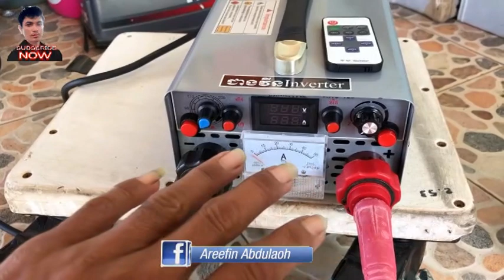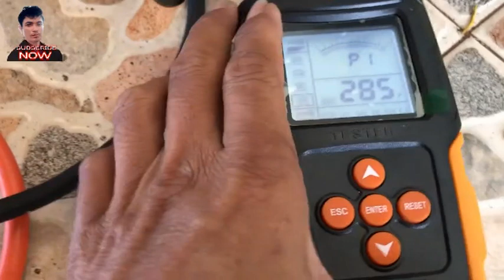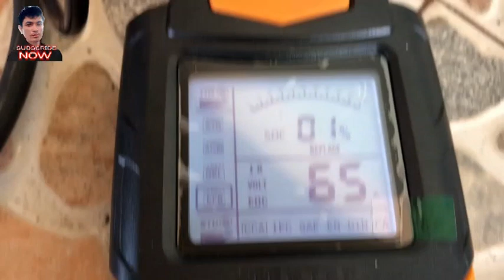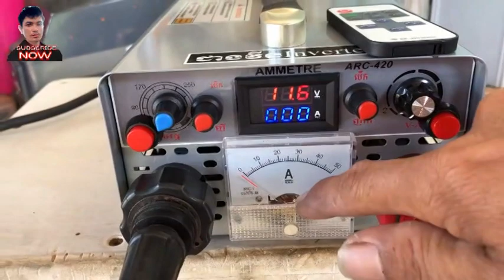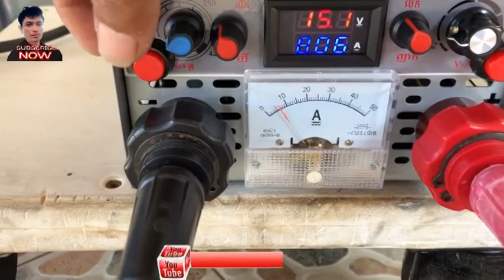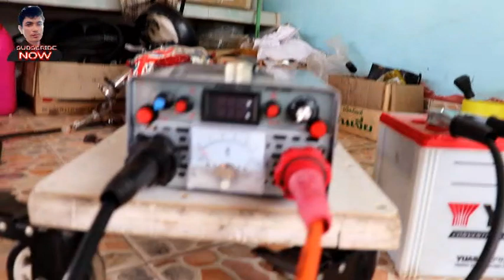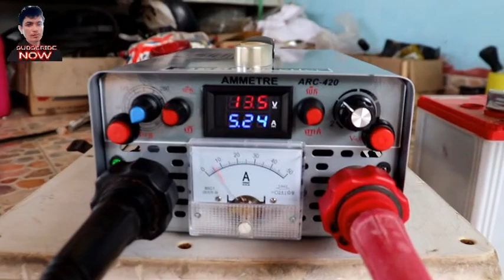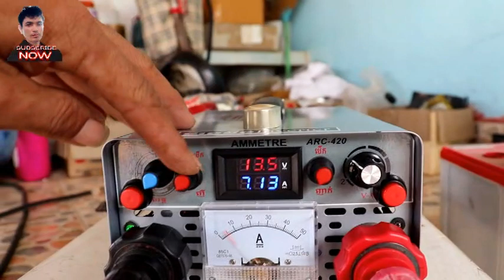បាទម៉ាសុីនជួសជុលអាគុយសេរីពិសេសតូចតែខ្លាំង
areefinabdullouh បាទម៉ាសុីនជួសជុលអាគុយសេរីពិសេសតូចតែខ្លាំង